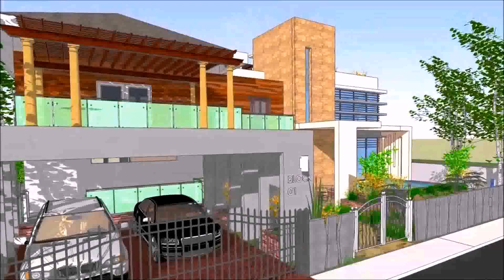3 Storey Zen House Design - Gif Maker DaddyGif.com (see description)